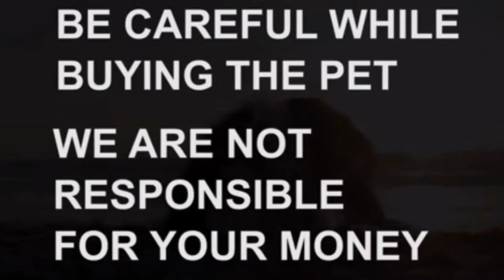German Shepherd puppies for sale|8886058469|jagityal|dog market in jagityal